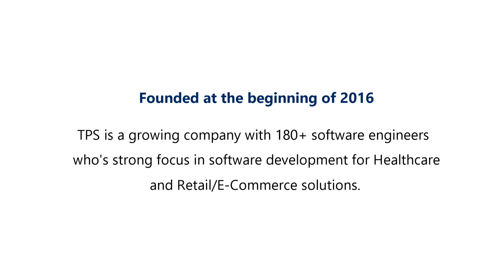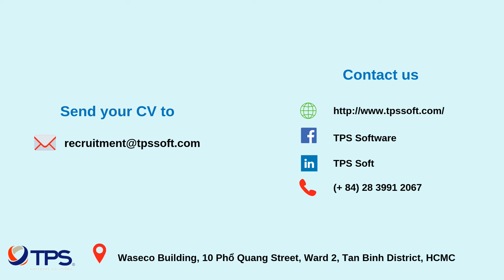How to become a TPSer?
Join us!!!